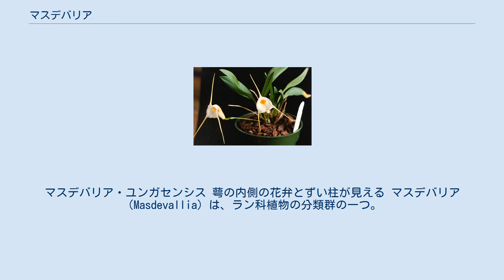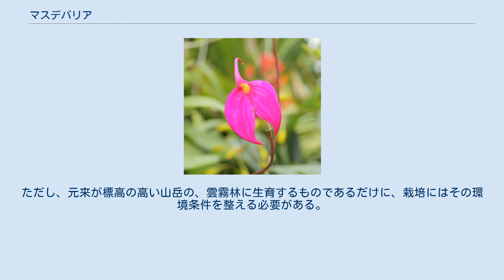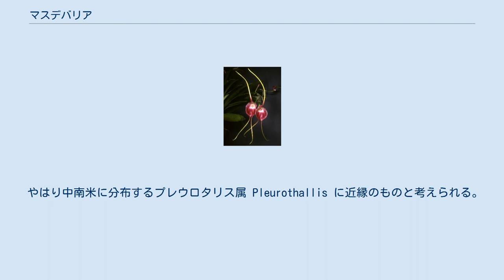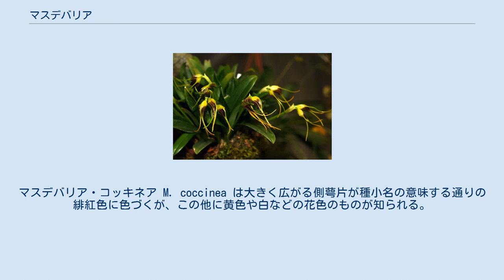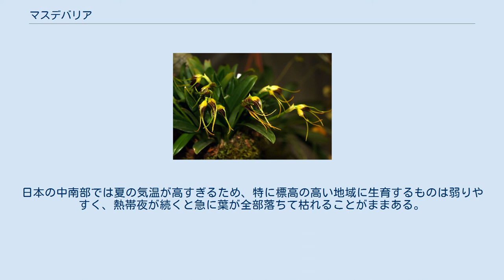マスデバリア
マスデバリア・ユンガセンシス 萼の内側の花弁とずい柱が見える マスデバリア（Masdevallia）は、ラン科植物の分類群の一つ。
南アメリカの山岳地帯に分布し、萼片のみが発達した特異な花を咲かせる。
洋ランとして栽培されるが、日本では栽培の難しいものの一つである。
 マスデバリア属は、アンデス山系を中心として中央アメリカから南アメリカに分布するランである。
多くは樹木に付着する着生植物である。
 全体に小柄で、偽球茎（バルブ）が発達せず、さじ形の葉のみを束生する姿。
花は花茎の上に単独で生じるか、複数花をつける。
花は外三弁の萼片だけが発達して全体に三角ぽい形を取る。
それぞれの萼片の先は尾状に伸びるものが多い。
 花形が特異で、しかも華美なものも知られており、洋ランの一つとしてよく栽培される。
ただし、元来が標高の高い山岳の、雲霧林に生育するものであるだけに、栽培にはその環境条件を整える必要がある。
特に日本では夏期の高温多湿に耐えられないため、栽培は難しい。
 なお、属名はスペインのカルロス三世の侍医で植物学者でもあったJ.マスデバル（Jose Masdevall）に献名されたものである。
和名は特にない。
園芸方面ではマスデバリアで通用するが、マスデヴァリア表記も見られる。
園芸分野での略号はMsd.である。
 茎はごく短く、包に包まれて外からは見えず、その先端から一枚の葉を出す。
このような茎が匍匐茎上に密生するため、外見では葉が根出状に束生しているように見える。
葉はさじ状やへら状などで、肉厚だが軟らかい。
 花は茎から出て直立、または横に伸びる花茎の先端に単生、または多数がつく。
花は極めて独特で、萼片だけがよく発達する。
背萼片と二つの側萼片は、普通はその基部で合着して杯状や筒状になる。
個々の萼片は先端に向けて広くなり、その先端は尾状の突起となって終わる。
萼片は先端に行くに連れて広がって平開するものから反り返るものもあるが、逆に先端付近まで合着して筒状や袋状になるものもある。
三つの萼片はほぼ同等の大きさの場合もあるが、背萼片がより小さい例が多い。
 花弁は側弁、唇弁共に萼片に比べればはるかに小さく。
ずい柱も小さく、花弁の間から出ない。
特に萼の基部が筒状のものでは、これらはすべて筒状部の中に収まり、のぞき込まなければ見えないのが普通である。
花粉塊は二個。
 なお、近縁のドラクラ属も萼片がよく発達して三角状の花を着けるが、側花弁は小さいながらも先端が開いて広がり、唇弁も先端が広がって、そこにキノコのひだような形のしわが出る。
 メキシコからブラジルまでの中央アメリカから南アメリカにかけて分布するが、中でもコロンビアからボリビアにかけてのアンデス山系がその中心となっている。
種にも依るが標高1000mから3000m以上までの雲霧林に生育し、樹木に着生するか、一部のものは地生である。
 やはり中南米に分布するプレウロタリス属 Pleurothallis に近縁のものと考えられる。
また、ドラクラ属 Dracula は、かつてこの属に含められていたもので、ごく近縁であると考えられる。
種数は多く、500種を超えるといわれる。
『形のおもしろさや鮮やかな色彩など、優れた特性を備え』た『園芸的にもっとも魅力ある植物』との評もあるほどである。
マスデバリア・コッキネア M. coccinea は大きく広がる側萼片が種小名の意味する通りの緋紅色に色づくが、この他に黄色や白などの花色のものが知られる。
マスデバリア・イグネアも大輪の赤い花を着けるが背萼片が前に倒れ、側萼片に尾状突起がないなどの特徴がある。
マウスデバリア・ユンガエンシス M. yungaensis は白い弁に赤いストライプが入る。
これらを親に持つ交配品種も作られている。
 ただし、熱帯とはいっても標高の高い地域であり、それに雲霧林に生息するものであるだけに、高温に対する耐性が弱い。
栽培には保温だけでなく、高温にならないような注意が必要で、その上で湿度を保つことが求められる。
日本の中南部では夏の気温が高すぎるため、特に標高の高い地域に生育するものは弱りやすく、熱帯夜が続くと急に葉が全部落ちて枯れることがままある。
このような種では冷房設備をも備えた温室などを利用して、昼間でも25℃以下、夜間は22-23℃程度を維持することが求められる。